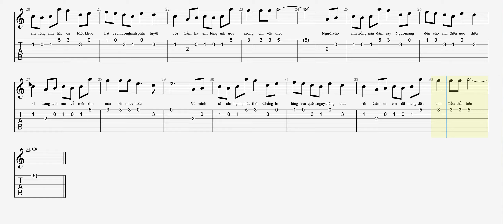[Guitar Tab Sheet] - Chạm Tay Vào Điều Ước | Nguyễn Hồng Thuận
© Copyright by Guitar Pap ☞ Do not Reup